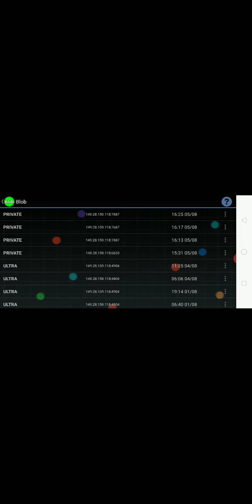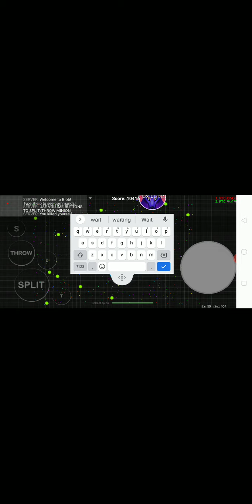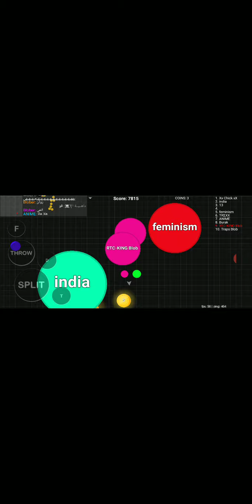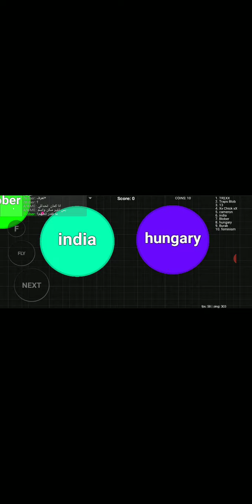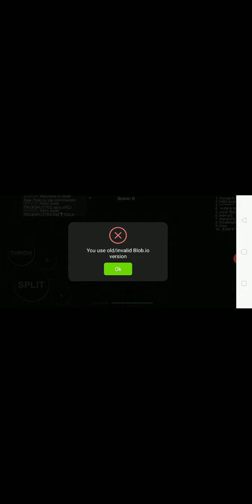50sub especial +Lag spree Sub plz help me get YT rank 😔 A.k.a red name 700subs